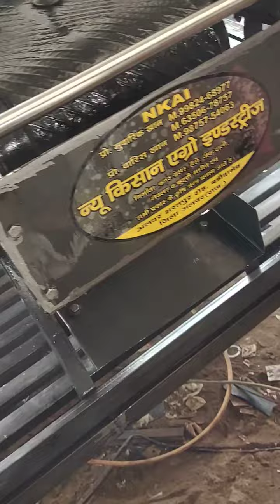# New kisan kisan agro industries barodameo alwar rajasthan